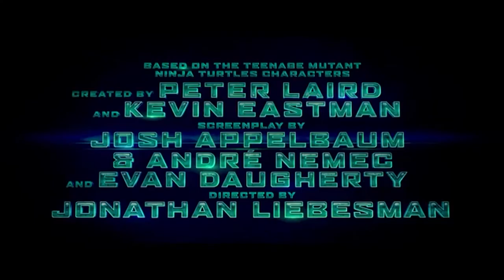Teenage Mutant Ninja Turtles Official Trailer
Directed by: Jonathan Liebesman
Cast: Pete Ploszek, Alan Ritchson, Jeremy Howard, Noel Fisher, Megan Fox  Release date: August 8, 2014